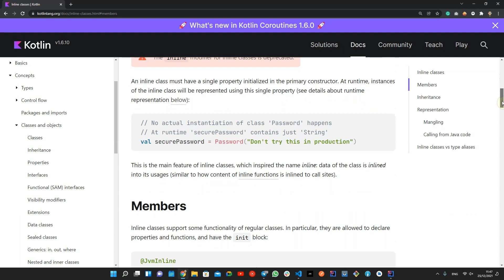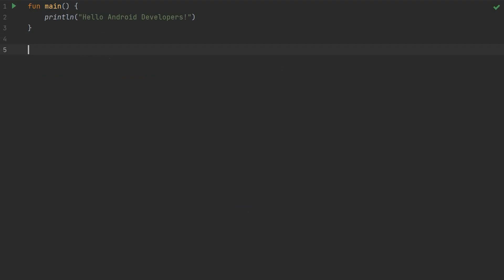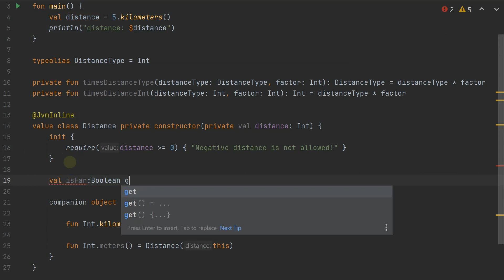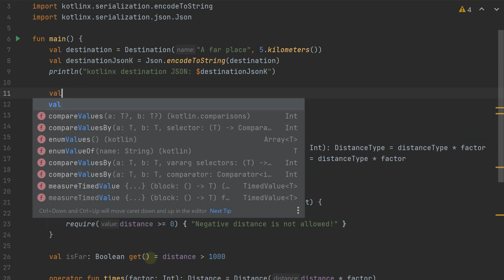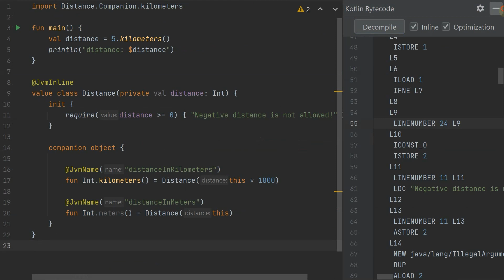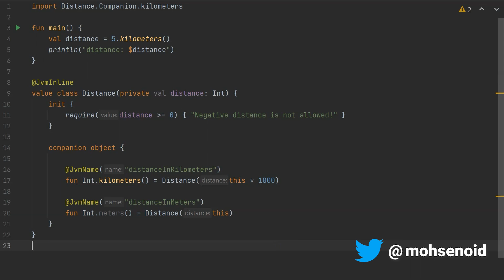How to use inline class (a.k.a value class) in Kotlin to achieve type safety?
When defining APIs or your app's different layers, you may reach a point where the input needs to be type-safe.
In this video, you will learn how to use the Kotlin language inline class (a.k.a value class) to achieve a maintainable type-safe API.

0:00 - Intro
0:39 - What is "inline class" used for?
1:00 - Differences with "type alias"
1:29 - Data class is not a good solution!
1:48 - How to define an "inline class"?
3:25 - "inline class" serialization
3:54 - Under the hood and mangling concept
4:47 - Conclusion
5:05 - Outro